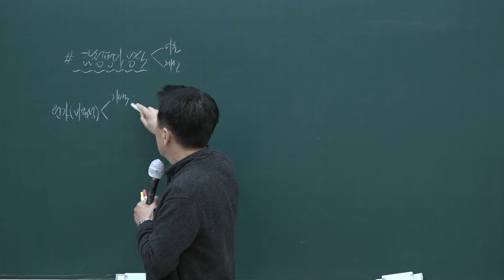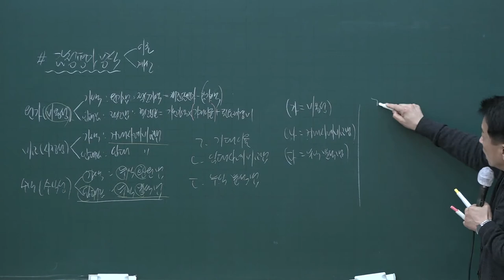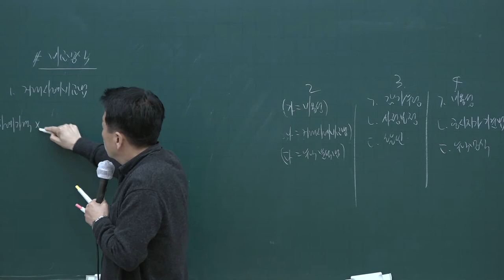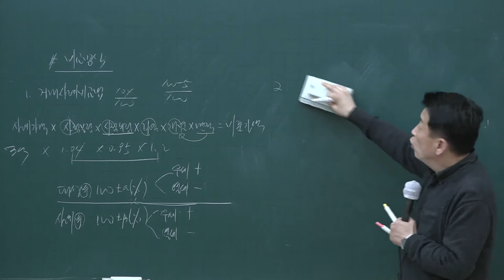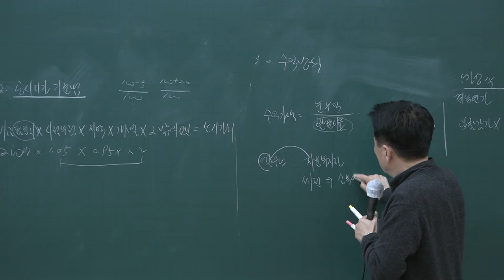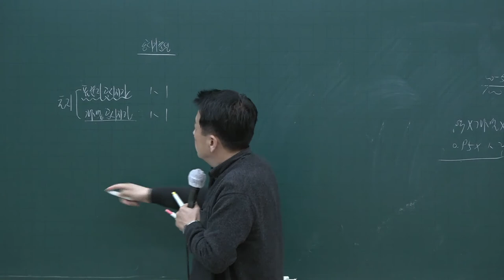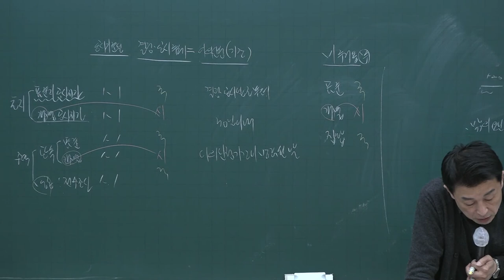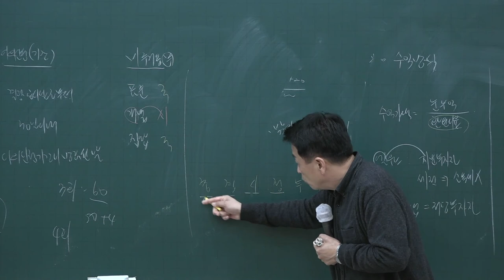[공전무] 2020년 공인중개사 부동산학개론 테마특강과정 9-8